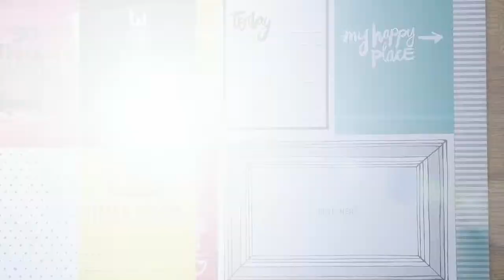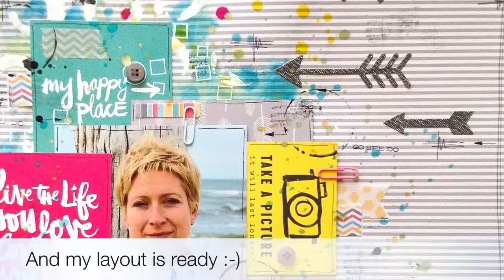Step By Step Layout Tutorial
Wiosanka for Memories Trend